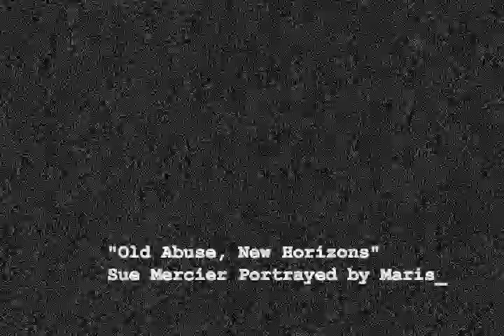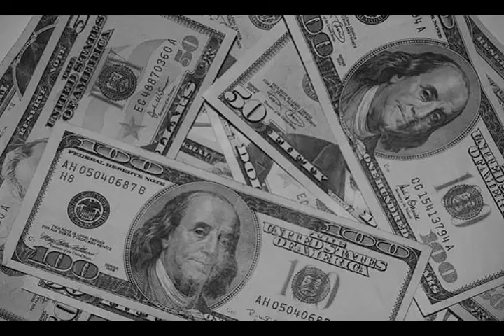Sue Mercier Marissa